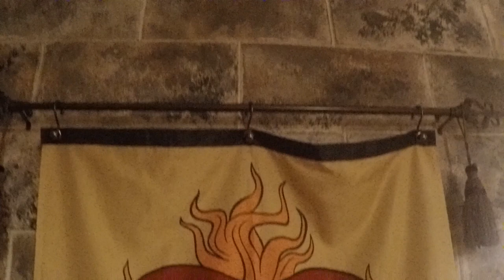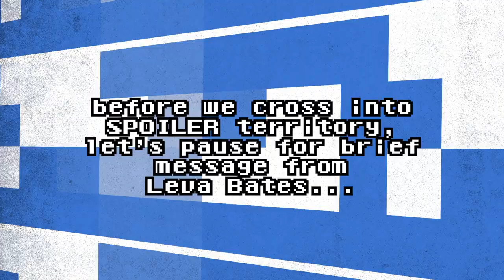Geek of Thrones - The Geek Soapbox: Episode 0211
This week Lee & Kelly talk about Game of Thrones!!! Oh yeah, and Leva goes off!!!

Feel free to join the conversation by commenting here and on Twitter!